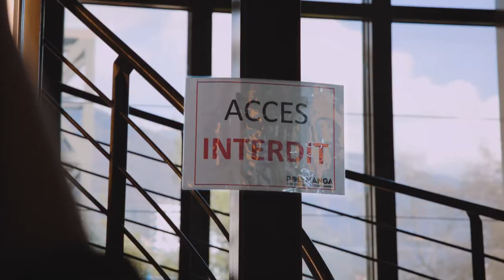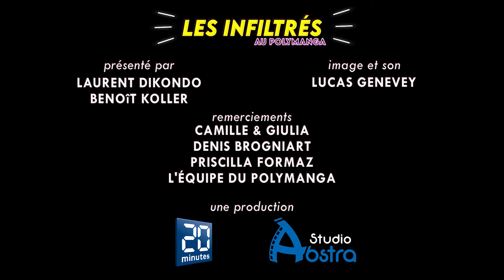Les Infiltrés à Polymanga ft. Denis Brogniart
Benoît et Laurent, les grands gagnants de notre concours Webstar, ont un don. Il s’introduisent partout et surtout là où ils n’ont pas le droit.

Retrouvez-les tout l’été dans la chronique «Les Infiltrés». Pour ce premier épisode, ils ont arpenté les coulisses de Polymanga... à leur risque et péril!